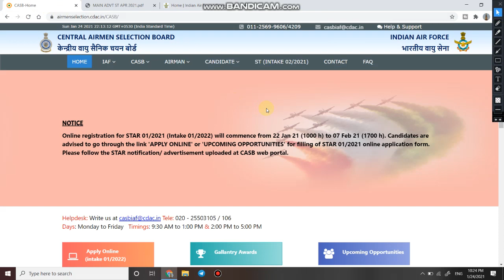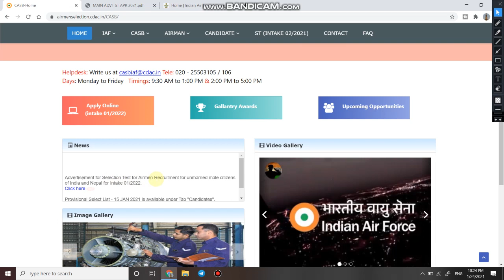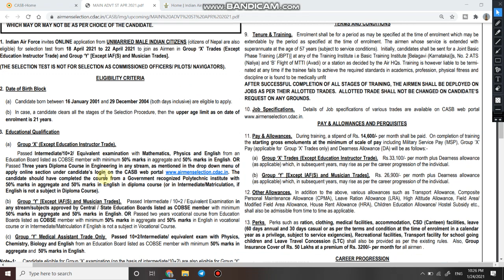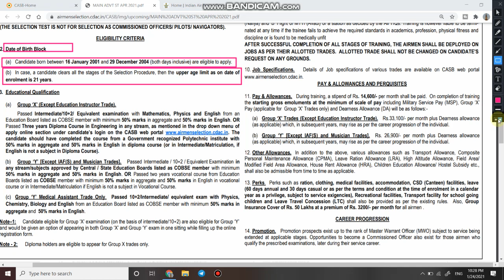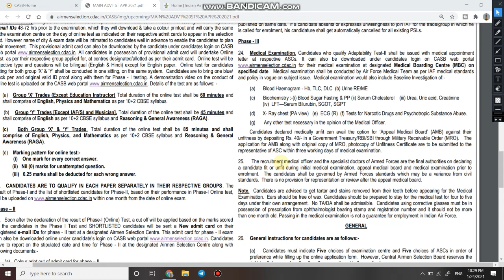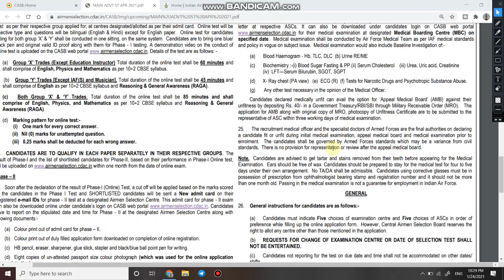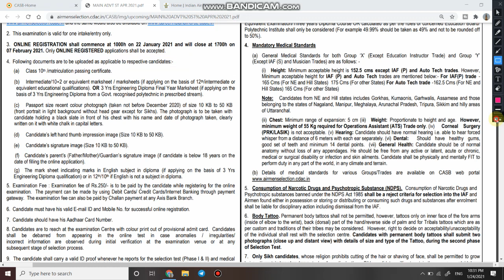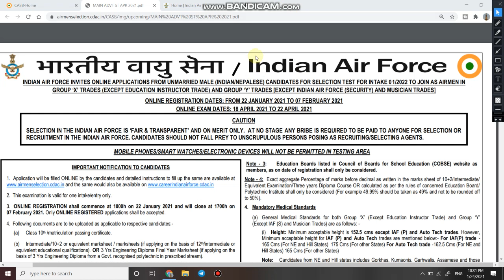Air Force Groyp X & Y Recruitment | All India Air Force Bharti | Airmen Vacancies in Air Force